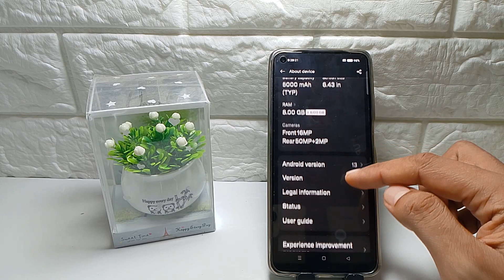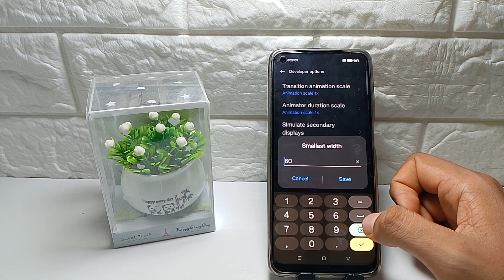How To Change Display Size In Realme